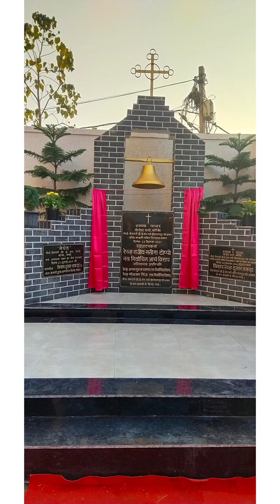Church inauguration Kanke 🙏23.12.2021 🙏